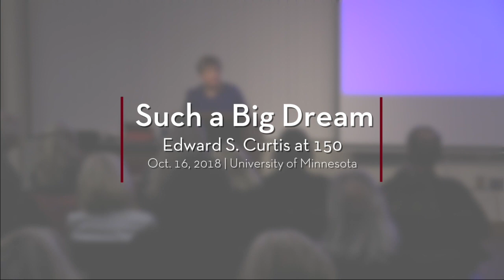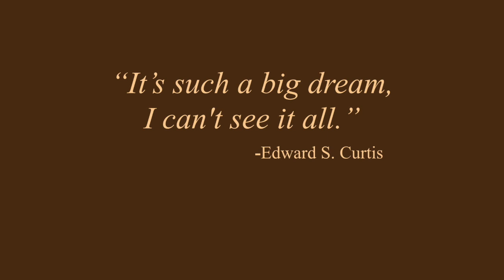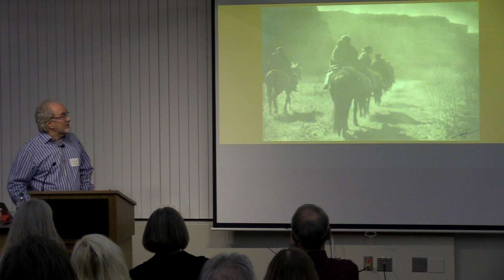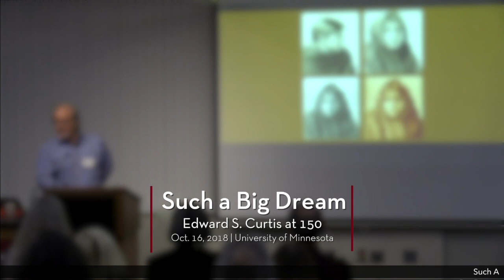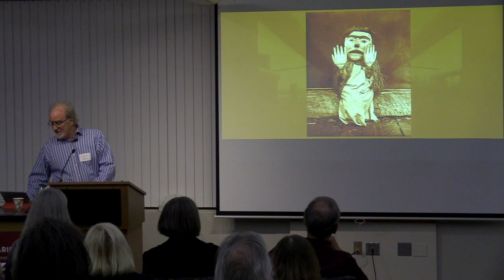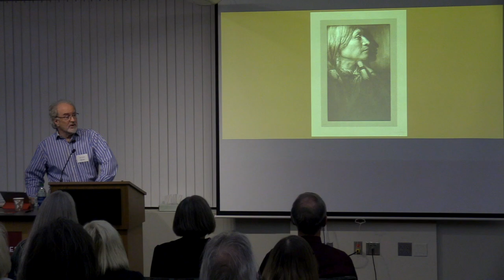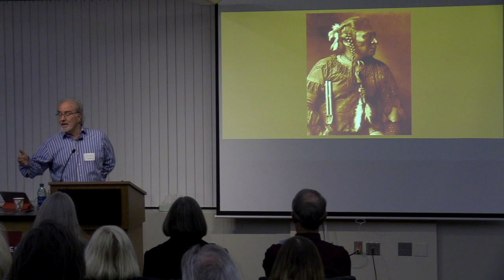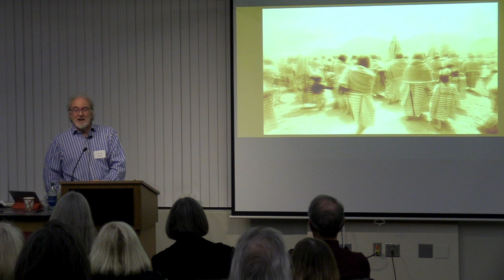Exhibit reception: ‘Such a Big Dream’: Edward S. Curtis at 150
Chris Cardozo presented October 25 at an opening reception for the exhibit, Such a Big Dream: Edward S. Curtis at 150, held at Elmer L. Andersen Library. Cardozo is widely acknowledged as the world’s leading authority on Edward S. Curtis.